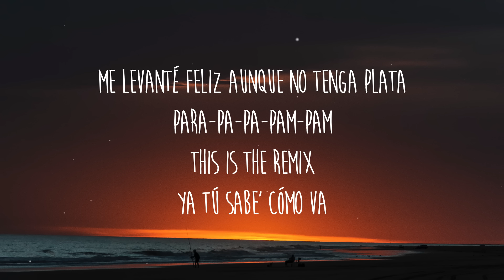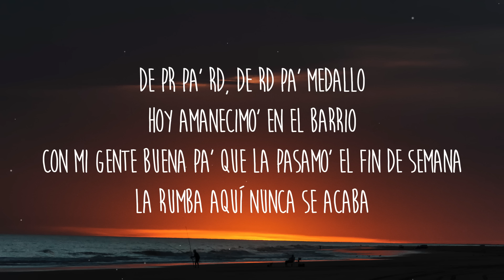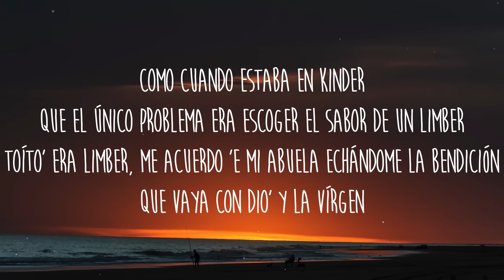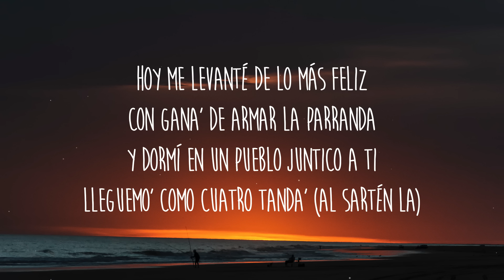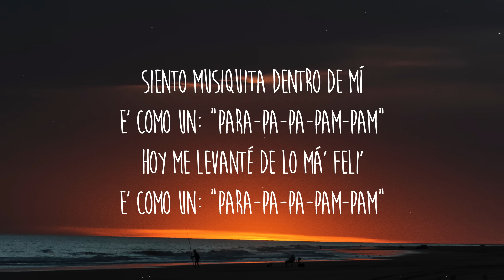Ñejo x Nicky Jam x Silvestre Dangond - Muy Feliz (Remix) Letra/Lyrics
Get/Descargar Ñejo x Nicky Jam x Silvestre Dangond - Muy Feliz (Remix) Letra/Lyrics

[Intro: Silvestre Dangond, Ñejo & Nicky Jam]
Me levanté feliz aunque no tenga plata
Para-pa-pa-pam-pam
This is the remix
Ya tú sabe' cómo va

[Coro: Ñejo & Silvestre Dangond, Ambos]
Siento musiquita dentro de mí
E' como un: "Para-pa-pa-pam-pam"
Hoy me levanté de lo má' feli'
Dime si te pasa lo mismo a ti
Y es como un: "Para-pa-pa-pam-pam"
Espero que to' el mundo se sienta así
Feliz, pa' ti, pa' mí
[Verso 1: Nicky Jam]
De PR pa' RD, de RD pa' Medallo
Hoy amanеcimo' en el barrio
Con mi gentе buena pa' que la pasamo' el fin de semana
La rumba aquí nunca se acaba
Y si tú la ves dile que llegué
Déjale saber que quiero verla pa' pasarla bien
Pa' bailar pegaíto', sabe' que eso e' lo mío
Andamo' de fiesta, rulay con los mío'
Lo que es pa' hoy no lo deje' pa' luego
Toma mazucamba como dice Tego
So happy, so fresh, ya tú sabe' cómo e'
Reggaetón pa' que el mundo se active e' todo lo que pide
Dios bendiga a to'a esa' mamacita' soltera'
Que corren por la de ella y no se dejan (No se dejan)

[Verso 2: Ñejo]
Ho-Ho-Hoy me levanté de lo má' feli' (Má' feli')
Má' contento que una lombri' (Una lombri')
Ni me pregunte' qué yo me metí
Cuando llegaron lo' guardia', rápido escondí
Como cuando estaba en kinder
Que el único problema era escoger el sabor de un limber
Toíto' era limber
Me acuerdo 'e mi abuela echándome la bendición
Que vaya con Dio' y la Vírgen
Cuando sonaba el timbre pa' la casa de lo' muñequito'
Un poco de Chespirito
Y cuando tenga' mil problema'
Escríbelo' en un papel, con un lighter lo' quema'
Hoy me siento bien happy
Quisiera darle mil besito' a mi' sobrino', a mami y a papi
Y el que venga negativo, no le haga' caso
Mejor dale un abrazo, que no estamo pa' atraso (Atraso)
[Puente: Ñejo]
Y si todavía no siente' la felicida'
Entonce' dale a la canción pa'trá', pa-pa-pa'trá
Si todavía no siente' felicida'
Entonce' dale a la canción pa'trá', pa-pa—

[Coro: Silvestre Dangond & Ñejo]
Hoy me levanté de lo más feliz
Con gana' de armar la parranda
Y dormí en un pueblo juntico a ti
Lleguemo' como cuatro tanda' (Al sartén la)
Dime si te pasa lo mismo todo
Feli', pa' ti, pa' mí

[Verso 3: Silvestre Dangond]
Me levanté feliz aunque no tenga plata (¿Y pa' qué?)
Y lo vacilaré con Ñejo hasta mañana (¡Prende el fogón!)
Así que sirveno', llénalo
Pásalo, rótalo, préndelo to'
Vámonos, sobemono'
Perdona, no aguanto las ganas, mi amor
[Interludio: Ñejo]
Happy, happy
Ponlo en la Navida'
Felicidade'
DJ Elektrik on the beat, on the beat
Por Lola